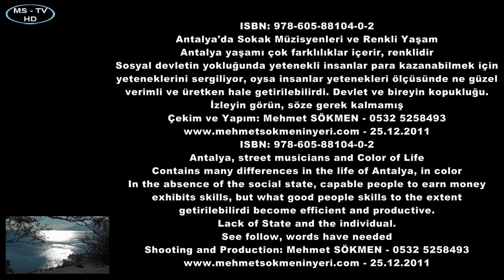Antalya'da Sokak Müzisyenleri ve Renkli Yaşam Antalya, street musicians and Color of Life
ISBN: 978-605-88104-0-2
Antalya'da Sokak Müzisyenleri ve Renkli Yaşam
Antalya yaşamı çok farklılıklar içerir, renklidir
Sosyal devletin yokluğunda yetenekli insanlar para kazanabilmek için
yeteneklerini sergiliyor, oysa insanlar yetenekleri ölçüsünde ne güzel
verimli ve üretken hale getirilebilirdi. Devlet ve bireyin kopukluğu.
İzleyin görün, söze gerek kalmamış
Çekim ve Yapım: Mehmet SÖKMEN - 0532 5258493
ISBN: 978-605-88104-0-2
Antalya, street musicians and Color of Life
Contains many differences in the life of Antalya, in color
In the absence of the social state, capable people to earn money
exhibits skills, but what good people skills to the extent
getirilebilirdi become efficient and productive.
Lack of State and the individual.
See follow, words have needed
Shooting and Production: Mehmet SÖKMEN - 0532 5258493